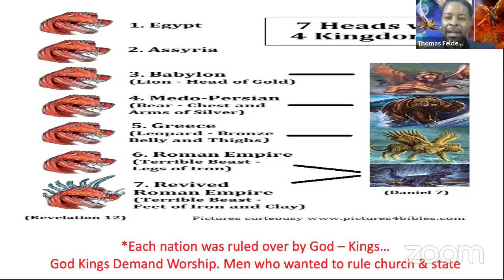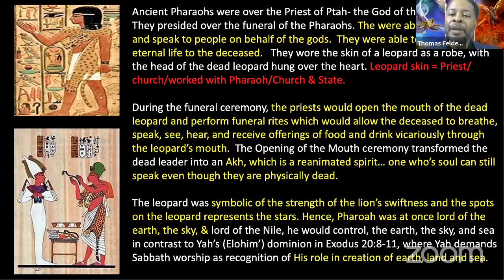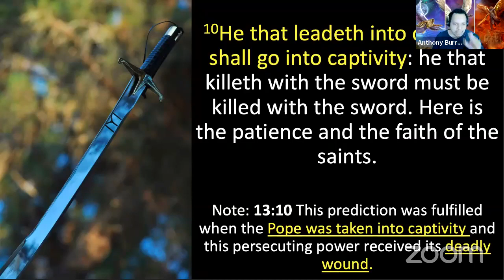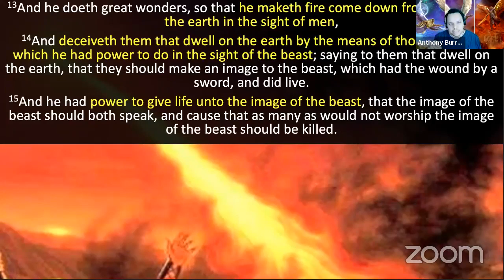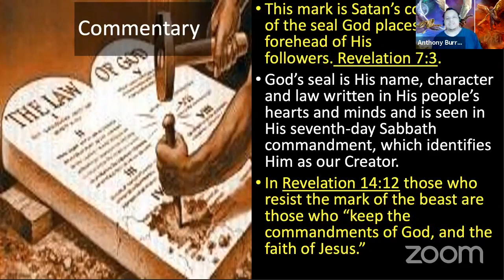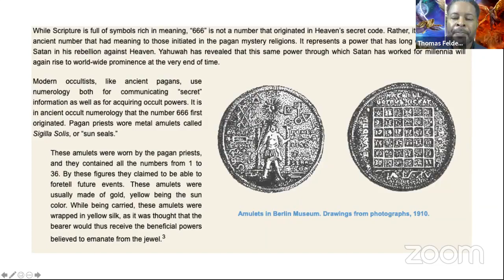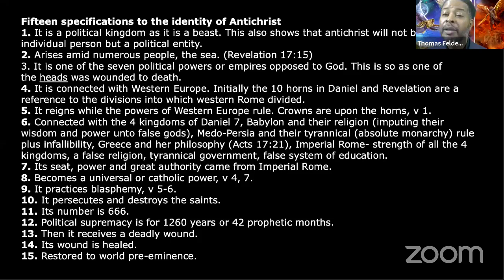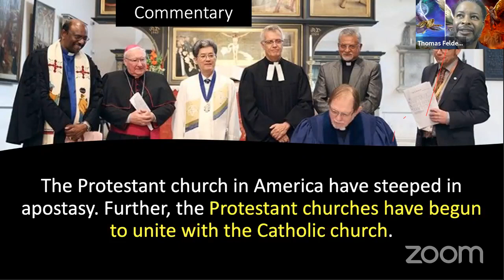Rev 13 the Beast, the Image, & the Mark _ 2021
Daniel & Revelation Bible Studies Series for 2021 Presented by Thomas Felder, Cordell Dormer, & Pastor Anthony Burrell.

Join us for an amazing 30 day series that covers the prophecies of Daniel & Revelation... you can also join us live on Zoom each morning from 6-7am est for the next 30 days (until Feb 1, 2021)

Topic: 30 Days of Transformation - Daniel & Revelation Bible Study : 6am -7 am est Live
Time: Jan 3, 2021 06:00 AM Eastern Time (US and Canada)

Passcode: 426210

Click the notification 🔔 so you will be notified at the start of each new lesson.

If you want to join the Cover2Cover Bible Reading Challenge, where we are trying to get 30k people to read the Bible cover to cover this year.

send your name and say “I want to take the Cover2Cover challenge” and I will send you al the info you need

* Rev 13 - The Beast, The Image, & The Mark of the Beast

Or you Join us live tomorrow at 6am eastern on Zoom by clicking below:

Also text “Cover2Cover” & your name to to join the 1 year cover to cover Bible Reading Challenge, where you to read the Bible from Genesis to Revelation & invite 10 friends to also join the Bible reading challenge

*Share this incredible Bible Study with a friend